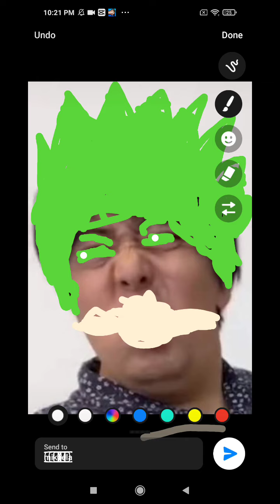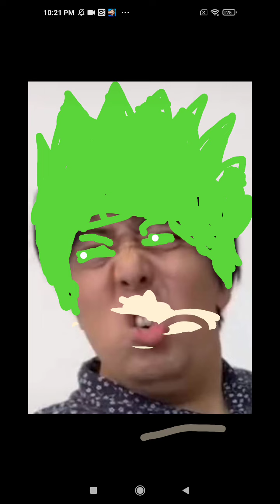i made deku with this random photo that mikaela sent me